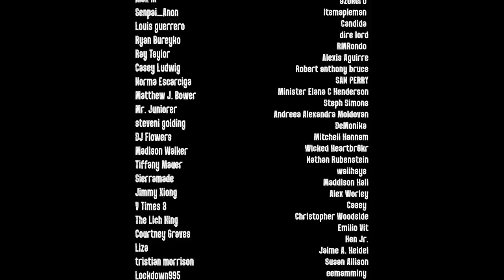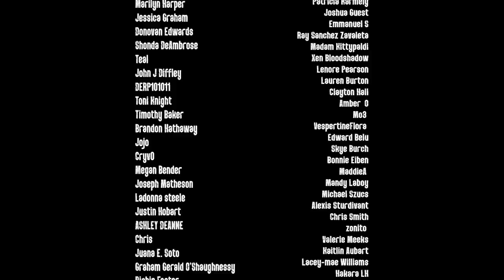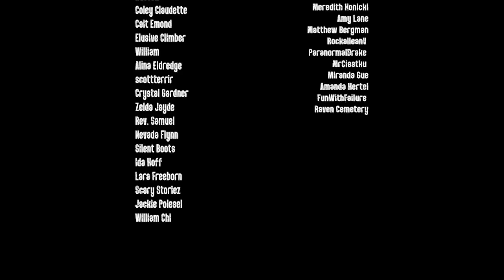6 REAL Security Guard Horror Stories That Will Make You Feel Insecure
Security Guards might watch over things, but there's nothing protecting them. Enjoy these allegedly

🌲CREDITS🌲

1. A Dire Confession from Cnote78 0:44
2. The Shadow Man from JackMustard 5:20
3. The Night of the Creeps from 19 Delta Scout 9:06
4. The Giant Rat by Soli Americus 35:50
5. Night Shift Security Guard by Aaron 47:37
6. Security Officer by Jaden 59:21

ABOUT DARKNESS PREVAILS:
The best creepy youtube channel and paranormal podcast for nightmare fuel and true scary stories, real ghost stories, true horror stories, real monster sightings, and more! If you like Mr. Nightmare I think you'll like this show!